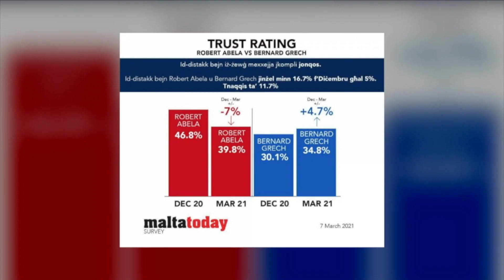Robert Abela qed jurta lin-nies bid-diskors tiegħu